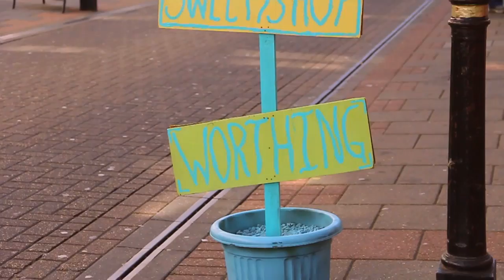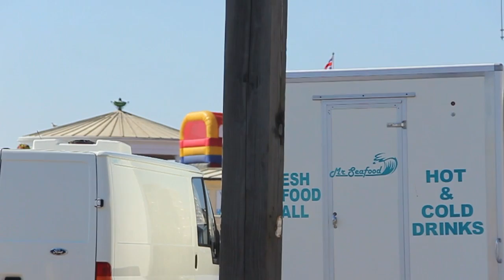Art within Worthing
Patrolling the streets of Worthing with Sam Bassett to discover the towns historical art, past & modern.
Art exhibition at St Paul's Lime Cafe in Worthing, Thursday 12th April 2012